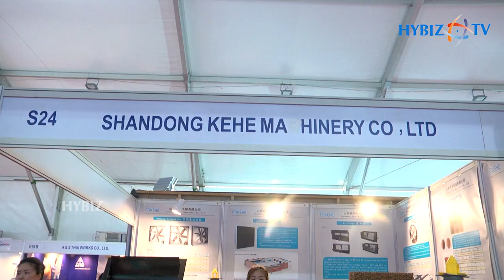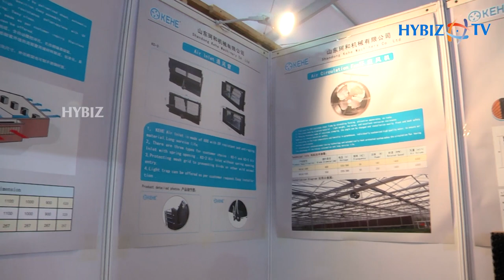Shandong Kehe Machinery | Ventilation Cooling System and Heating Equipments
Shandong KEHE Machinery Co. Ltd. is a professional company which specialized in design, manufacturing and sale in livestock, ventilation cooling system and heating equipment. The main products including poultry fan, circulation fan, cooling pad, light trap, air inlet, automatic heater etc. We have well NC equipment, advanced technology and excellent measurement technique, we have researched and produced a series of efficient and energy-saving products based on years of experience.